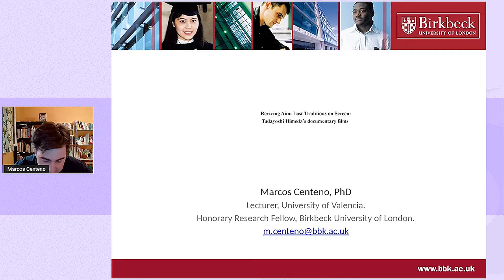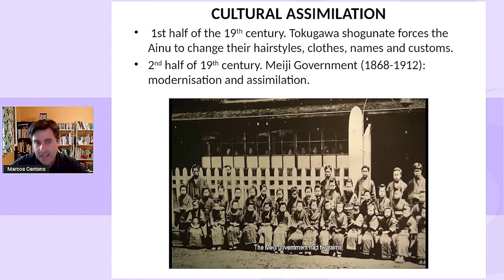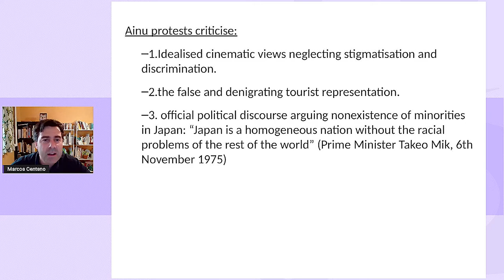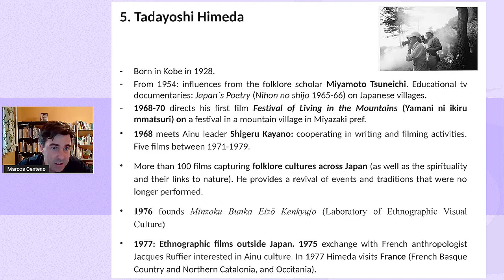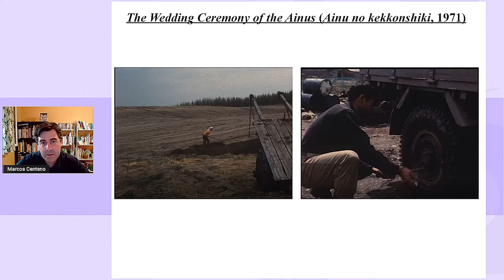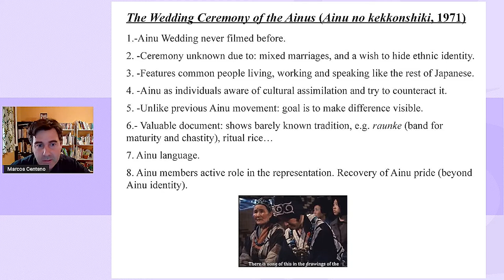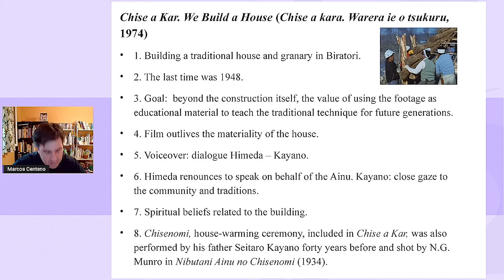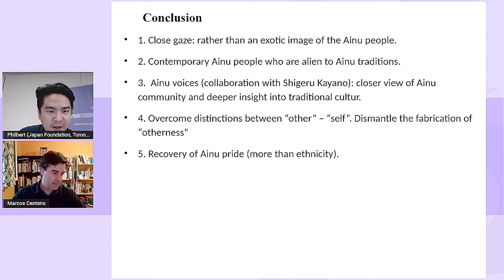Reviving Ainu Lost Traditions on Screen: HIMEDA Tadayoshi’s Documentary Films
Join Dr. Marcos Centeno (Birbeck, University of London) for this special presentation that examines the historic and cultural significance of HIMEDA Tadayoshi’s documentary films about the Ainu people. Dr. Centeno will introduce us to the history of Ainu representation on screen, which goes back as far as the inception of cinema. Unlike previous documentaries featuring the Ainu, the films Director Himeda made in the 1970s alongside Ainu leader and trailblazer KAYANO Shigeru showcase a new ethnographic approach where the Ainu are not depicted as exotic nor primitive.

This presentation serves as a perfect introduction to the three Himeda films we are screening online this weekend (Sept 2-4). The presentation will be available for an extended period for those who registered for our online film screenings this weekend, The Ainu Films of HIMEDA Tadayoshi.

The Ainu Films of HIMEDA Tadayoshi
Online Screenings | Free Admission | Registration Required

About Dr. Centeno:
Marcos Centeno is lecturer in Media and Japanese Studies at University of Valencia and Honorary Research Fellow at Birkbeck College, University of London, where he was the Japanese Programme director and taught modules related to Japanese Cinema, contemporary Japanese culture and society. He is also research associate at the SOAS University of London, where, he had been lecturer in Film Studies for the Department of Japan and Korea and coordinated the MA Global Cinemas and the Transcultural. His research interests revolve around Japanese documentary film, particularly the visual representation of minorities, transculturality and diversity. He written extensively on the film representation of the Ainu people and his full-length documentary film, Ainu. Pathways to Memory (2014) received several prizes.